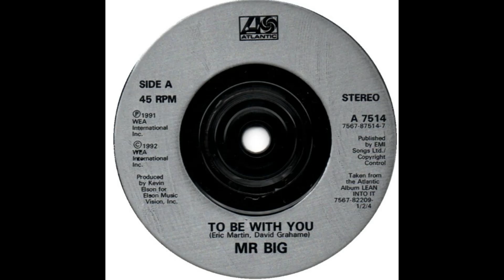Mr. Big - To Be With You (1991)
Hold on, little girl
Show me what he's done to you
Stand up little girl
Broken heart can't be that bad
When it's through, it's through
Fate will twist the both of you
So come on baby, come on over
Let me be the one to show you
I'm the one who wants to be with you
Deep inside I hope you feel it too (feel it too)
Waited on a line of greens and blues (waited on a line)
Just to be the next to be with you
Build up your confidence
So you can be on top for once
Wake up who cares about
Little boys that talk too much
I've seen it all go down
The game of love was all rained out
Let me be the one to hold you
I'm the one who wants to be with you (I'm the one, yeah)
Waited on a line of greens and blues (waited on a line, yeah)
Why be alone when we can be together, baby?
You can make my life worthwhile
I can make you start to smile
I'm the one who wants to be with you (I'm the one)
Yeah, just to be the next to be with you
Deep inside I hope (deep inside) you feel it too (you feel it too)
Waited on a line of greens and blues (waited on that line)
Just to be the next to be with you, ooh

Songwriters: Eric Martin / David Grahame